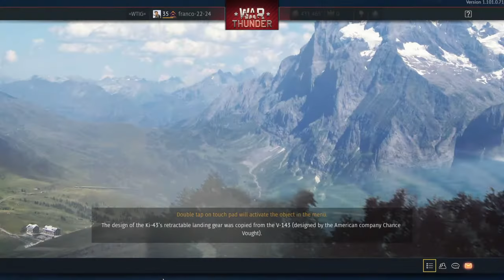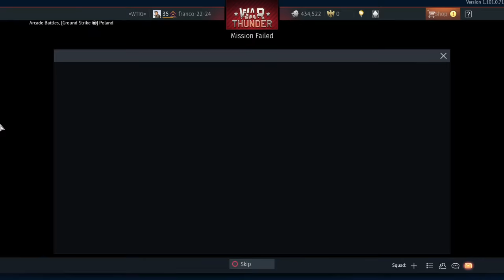War Thunder Swedish tree